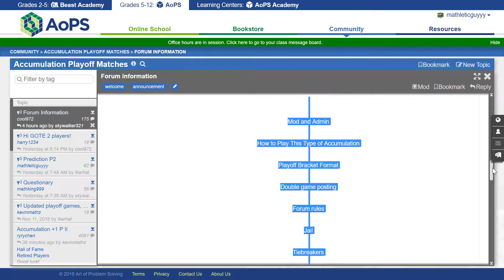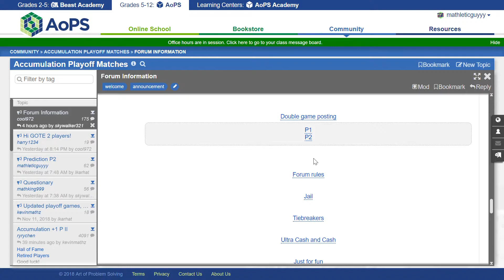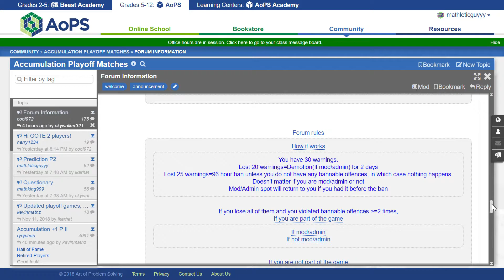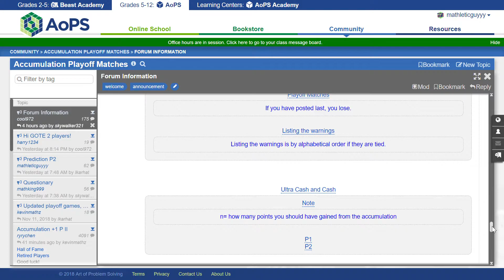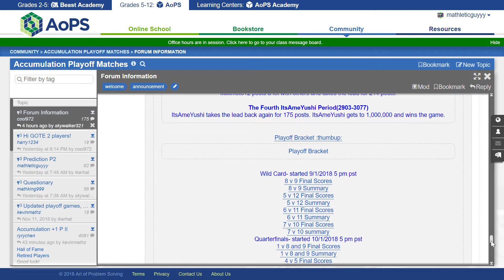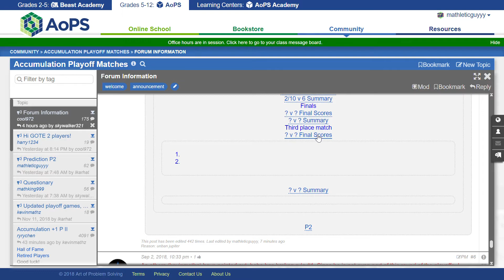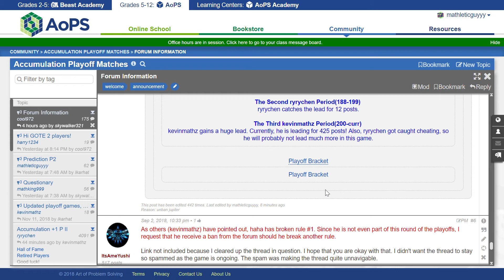Me opening every single hide in Accumulation Playoffs forum info thread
Comment if I forgot anything